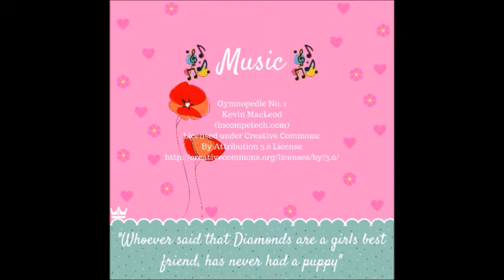FORGET-ME-NOT POPPY | YORKIE-POO | PUPPY | 9 WEEKS OLD | 14 05 17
RELATED BLOG